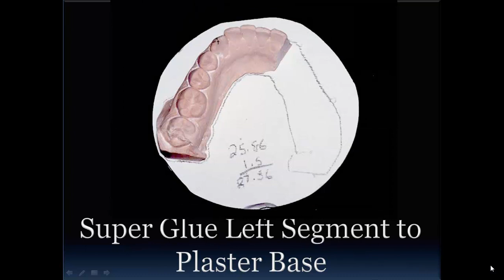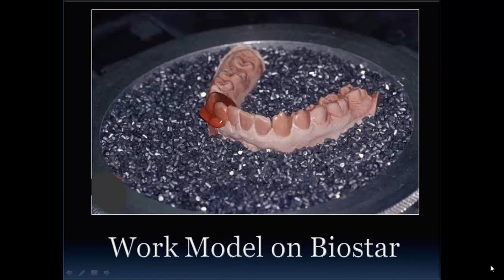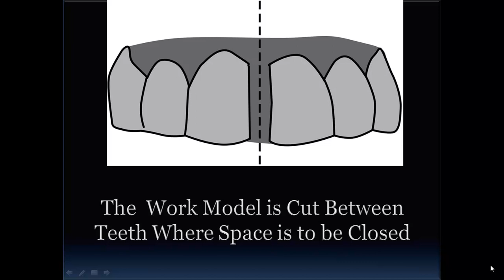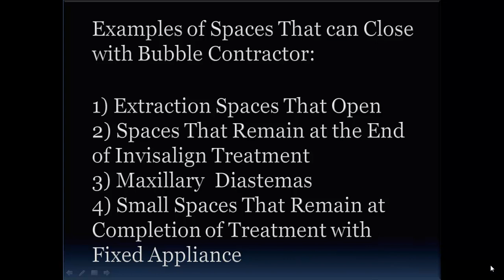Essix Bubble-Expansion Appliance to Create Space in Dental Arch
Steps for fabricating an Essix appliance to create space where needed in dental arch.  A second version can be used to also close space in an arch.